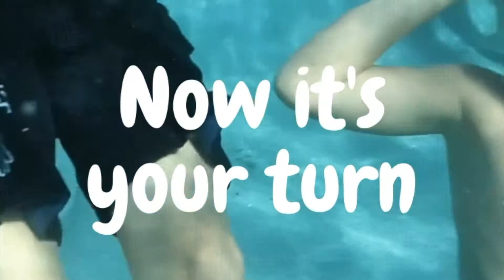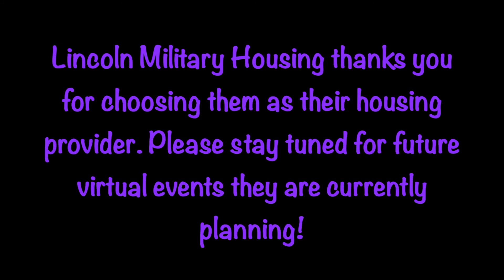Wash Your Hands | Lincoln Military Housing | Camp Pendleton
Learn how to wash your hands with underwater friends.